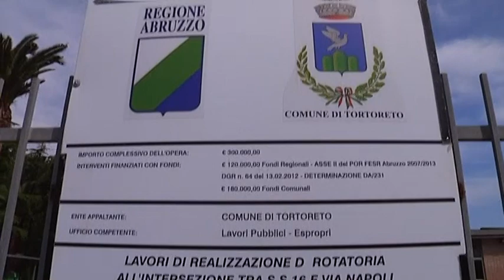TORTORETO, ROTATORIA IN VIA NAPOLI: PROSEGUONO I LAVORI